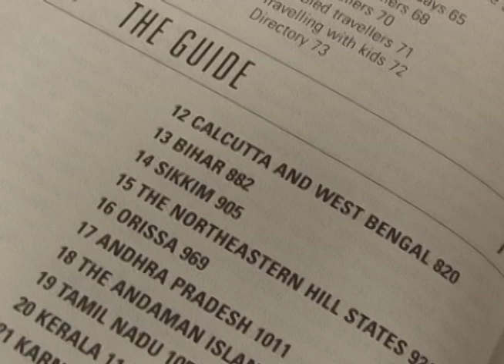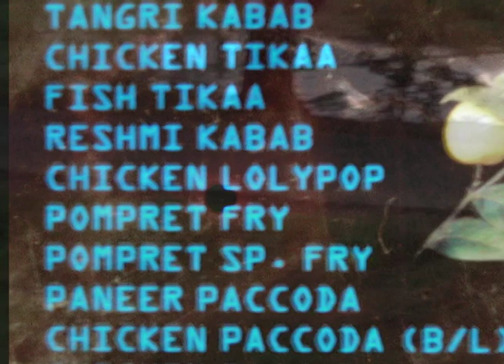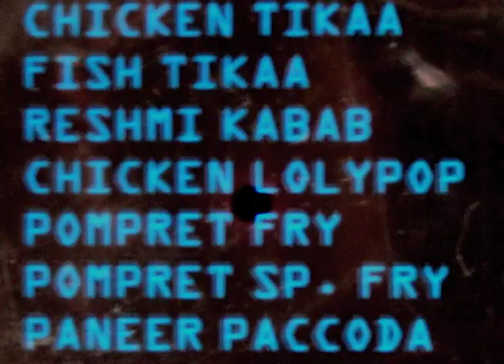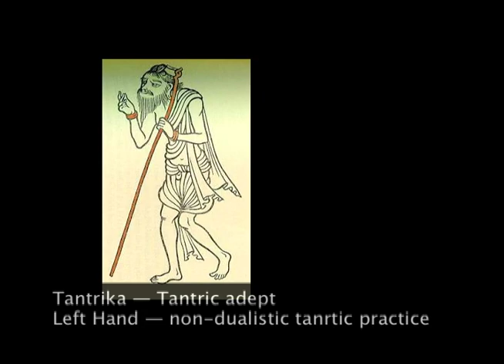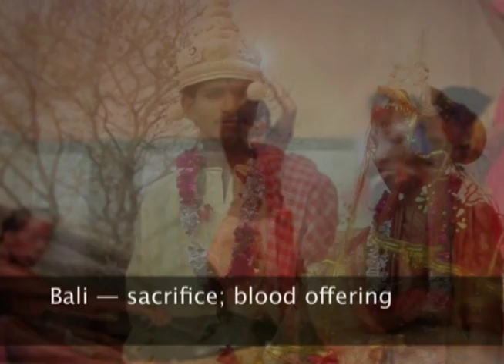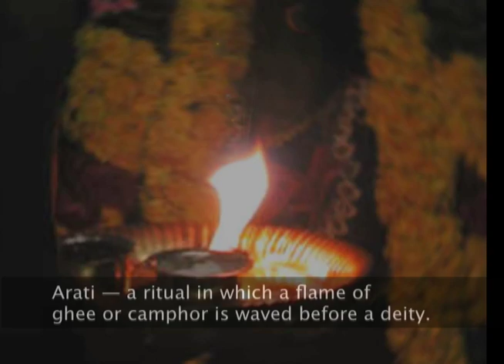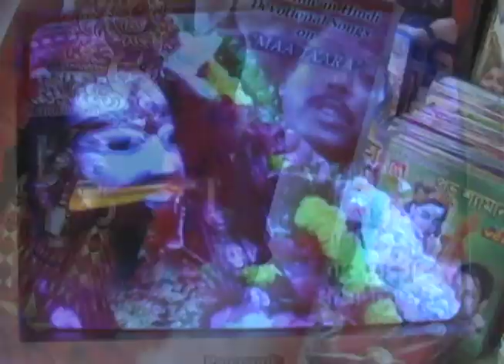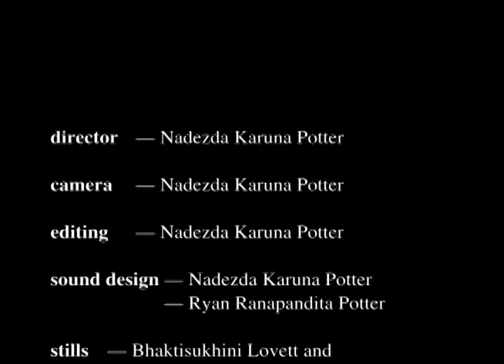Tarapith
A story of one's journey to a holy place of the Divine Mother, Tara Maa, in india.